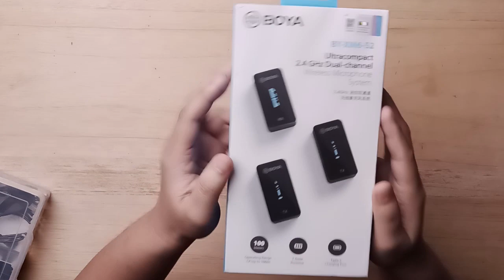Gokill!!!! Cakep Banget Nih Wireless Clip On Mic Murah | Boya By XM6 S2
Bakal banyak Informasi yang menarik dan bermanfaat dan jangan lupa untuk mensubcribe channel Seribu Ilmu yang Lain semoga bisa memberikan inspirasi yang bermanfaat !!!